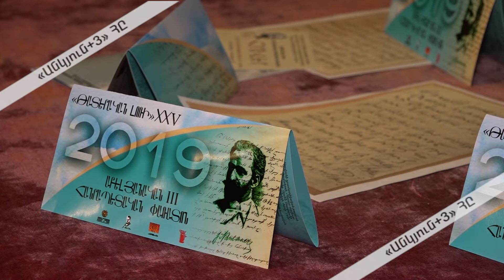Թատերական փառատոնների բացումը՝ Վանաձորում